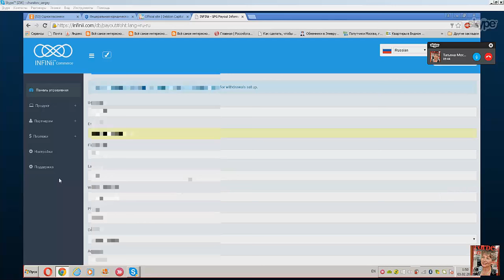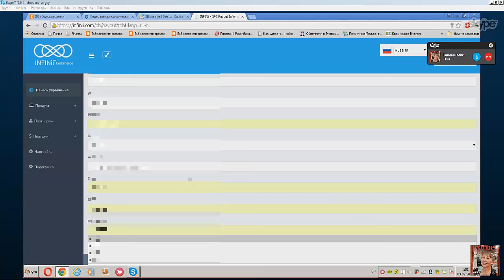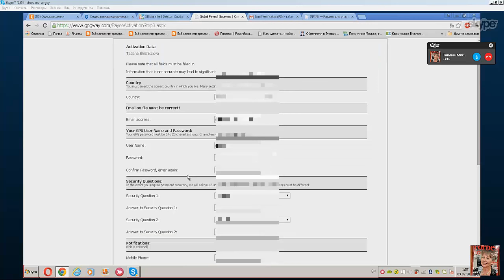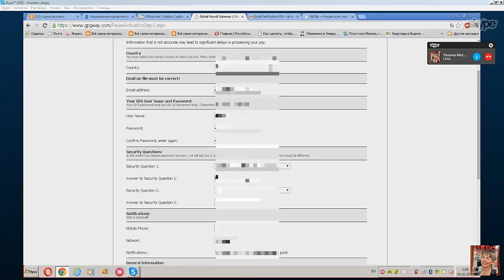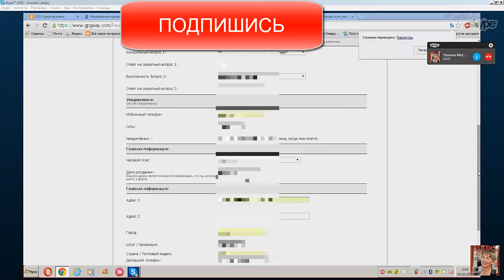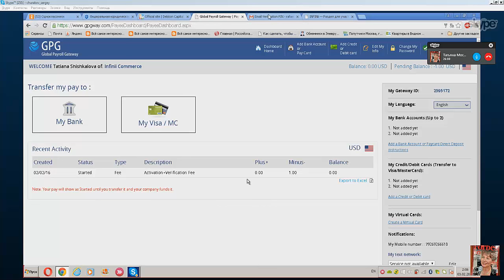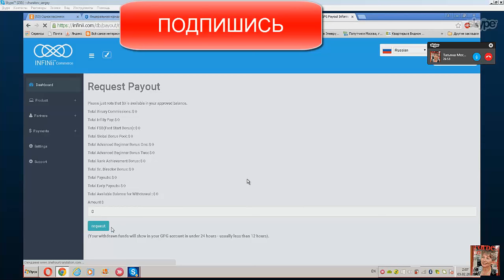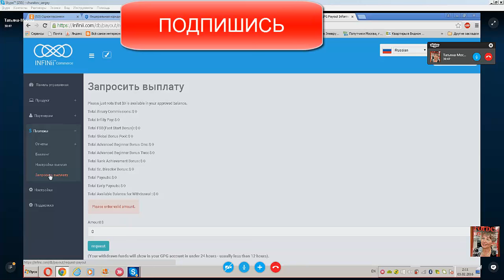Как активировать GPG. Активация GPG в Infinii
За более подробной информацией обращайтесь любым способом:

skype: churakov_sergey
Сергей Чураков

gpg, платежная система gpg, активация gpg, как вывести деньги из infinii, как вывести деньги из инфиниай, настройка gpg, gpg infinii, вывод денег, электронный кошелек gpg, как активировать gpg, электронный кошелек жпж, кошелек жпж. как зарабатывать на ebay мануал,как заработать на аукционе,заработок на аукционах,как заработать с помощью ebay,заработать на ebay реально,заработок с помощью ebay